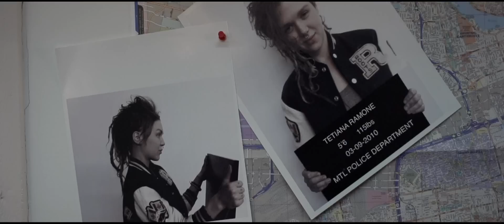Full Course - REAL CITY REPPIN' (prod. Remot) OFFICIAL VIDEO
Blackboard Pictures presents Full Course - Real City Reppin'
Starring: Jennifer Wade, Sabine Lawless, Alan Munroe, Hazgary Colin, William Rouzier & Full Course
Directed by Guillaume Parisien
Produced by Kacim Steets & Guillaume Parisien
Director of Photography: Kacim Steets
Assistant Director: Ben Zion Jackson
Creative Consultant: Guillermo Castellanos
Production Assistant: Maude Richer